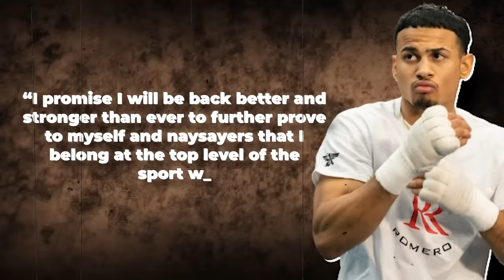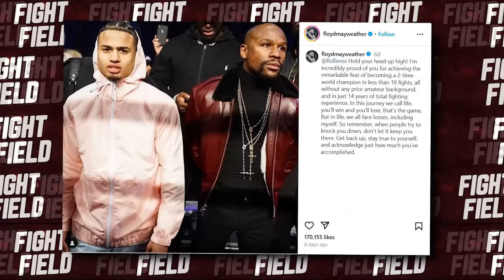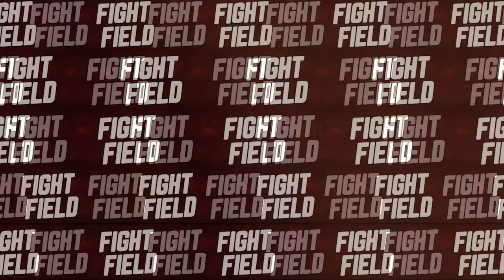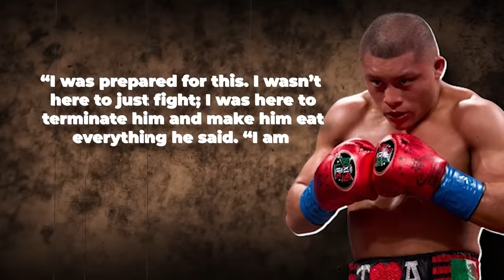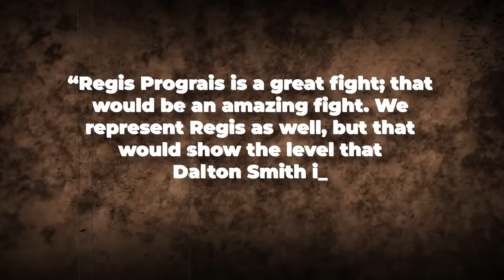Isaac Cruz RESPONDS To Rolly Romero's CHEATING Claims After Knockout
Isaac Cruz, following his impressive knockout victory over Rolly Romero, has responded to Romero's claims of cheating in their highly anticipated bout. Cruz, known for his aggressive fighting style and relentless pressure, delivered a stunning performance that left Romero on the canvas and sparked controversy both inside and outside the ring.

In the aftermath of the fight, Romero voiced his grievances, alleging that Cruz had engaged in foul play and questioning the legitimacy of Cruz's victory. Romero's claims of cheating have since stirred debate among fans, pundits, and fellow fighters, with many expressing skepticism about the validity of his accusations.

In response, Isaac Cruz has vehemently denied Romero's cheating claims, asserting that his victory was the result of hard work, skill, and superior boxing ability. Cruz emphasized that he prepared extensively for the fight and entered the ring with a clear game plan, which he executed to perfection on fight night. However, here is what Oscar De La Hoya said about it:

Echoing the resounding chorus of endorsements, Floyd Mayweather's gesture of pride towards Romero struck a profound chord within the boxing fraternity. Floyd Mayweather extended a guiding light to Rolando Romero, illuminating a path forward. His Instagram post not only honored Romero but also laid out a clear direction for the journey ahead.

Mayweather said, “Hold your head up high! I’m incredibly proud of you for achieving the remarkable feat of becoming a 2-time world champion in less than 18 fights, all without any prior amateur background, and in just 14 years of total fighting experience. In this journey we call life, you’ll win and you’ll lose, that’s the game. But in life, we all face losses, including myself. So remember, when people try to knock you down, don’t let it keep you there. Get back up, stay true to yourself, and acknowledge just how much you’ve accomplished.”